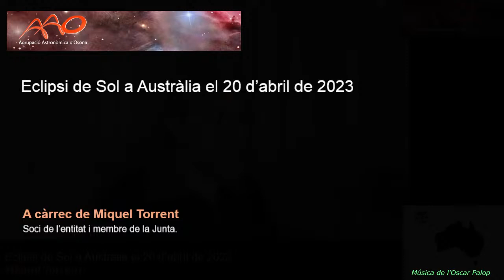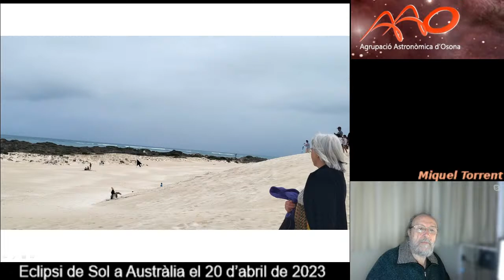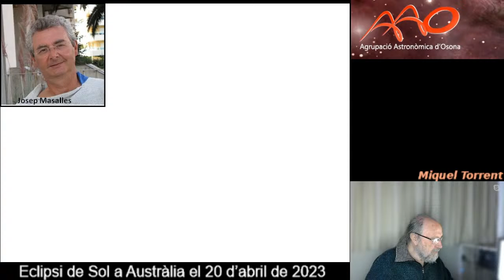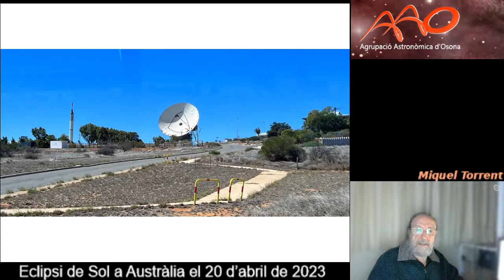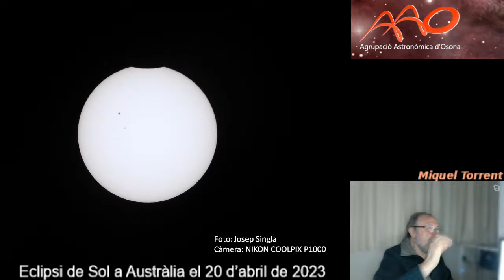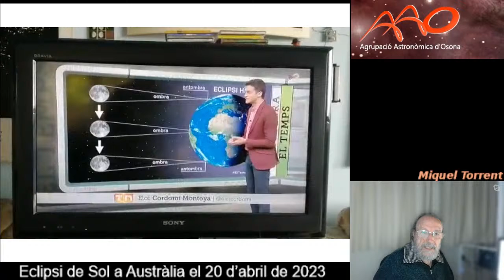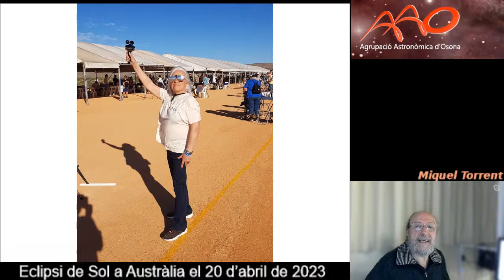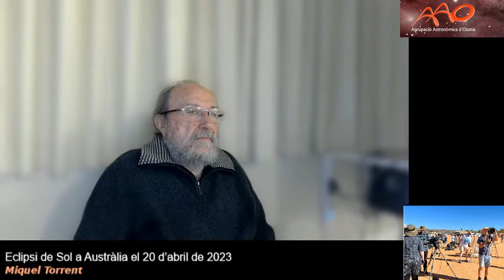Eclipsi de Sol a Austràlia el 20 d’abril de 2023.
A càrrec de Miquel Torrent
Soci de l’entitat i membre de la Junta
Vivència personal de l'Eclipsi de Sol a Austràlia el 20 d’abril de 2023.